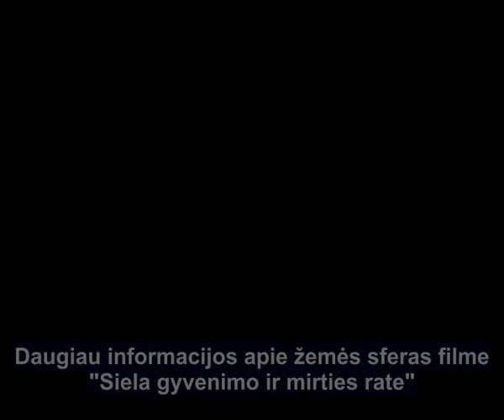Kur mes randamės tarp gimimų? Abortai [NVL_LT]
Kur mes randamės tarp gimimų?
Kodėl moterys pačios to nežinodamos kenčia nuo abortų.
Kodėl kenčia moterų lytinė sveikata? Kodėl atsiranda gimdos kaklelio vėžys? Kodėl gimsta vaikai žemesnio nei vidutinio lygio? Kodėl gimsta

negabūs/silpnapročiai vaikai?

Rasite atsakymus, kodėl vis labiau ir labiau žmonės primityvėja - papraščiausiai dėl "laisvės" ir "demokratijos" mums primesta laisvoji seksualinė

ideologijos pasėkoje į žemę ateina neaukšto išsivystymo lygio sielos. Kodėl moterų lytinė sveikata vis prastėja, ir pasibaigia cistomis, vėžiais ir

kt.

Nenudžiugsite sužinoję kuo minta gyvenantys žemutiniame astrale.
Kas yra negimusi gyvybė, vaisius, negimusios gyvybės nužudymas.

"T.y. religijoje daug teisingo supratimo, tačiau ne visai teisingai visa tai paaiškino."

Nepaisant to, kad šis šviesus žmogus skleidžia neįkainojamą informaciją, kuri padeda atrasti gyvenimo prasmę ir teisingą kelią, ypač jaunimui, kuris

niekuo nebetiki ir neturi jokių aukštesnių siekių. Jis nuolatos buvo persekiojamas ir peikiamas pradedant primityviaisiais bažnytininkais, baigiant

pasaulinėmis spec. tarnybomis. Nekreipiant dėmesio į interneto trolius... O informacija, kurią jis turi padeda pačius stipriausius ir giliausius

pagrindus kiekvienos moters, merginos sąmonėje, t.y. gyvenimo keliui. Dėka šios informacijos ateities kartoje formuojasi auščiausio lygio ir stiprus

suvokimas bei vertybių sistema. Kalbant apie tuos pačius abortus, jei paanalizuoti įstatymus iš vietinių dievulio knygų "nepaleistuvauk", "nežudyk"...

Ko verti šie neurolingvistiniai įsakymai su priešdėliu "ne"... Kokį efektą turėjo mums patiems įsakymai prasidedantys žodeliu "ne", "negalima",

"nedaryk to, kito, trečio"... Ką mes galime suvokti apie save, aplinką, visatą iš vieno žodelio?
Jonas Markūnas daro gerą darbą, tačiau tikrai nepakankamą ir nepilną, kad ateinanti karta pabustų ir nušvistų taip, kaip švinta jaunimas šiandieninėje

Rusijoje.
Pažiūrėkite kiek indigo, tikrųjų indigo vaikų gimsta Rusijoje šiandiena ir kokio lygio suvokimas bus šioje šalyje jiems užaugus.

Apie informacijos autorių:
1991 metai, Archangelskas, Rusija. Ištrauka, atsakymas į publikos klausimą iš susitikimų ciklo "eksperimentai su tamsiaja materija".
Po trijų metų bus parašyta pirmoji jo knyga, apie visatos dėsnius ir juodają materiją. Pasaulio mokslininkų rateliai apie juodają materiją dar tik

pradės kalbėti beveik po dešimtmečio.